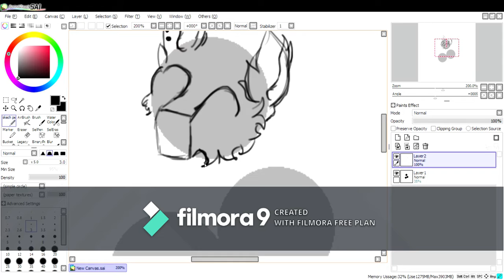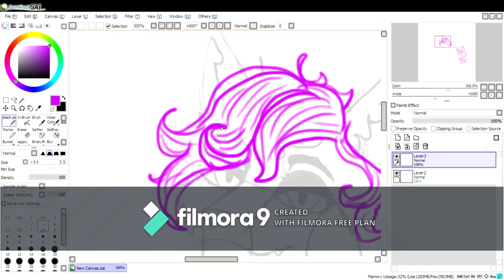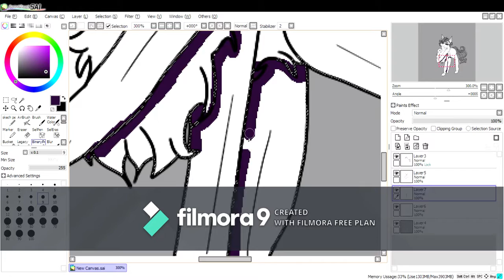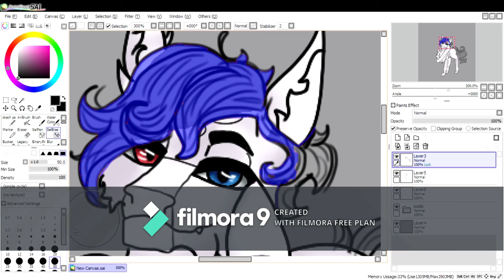the albino boy